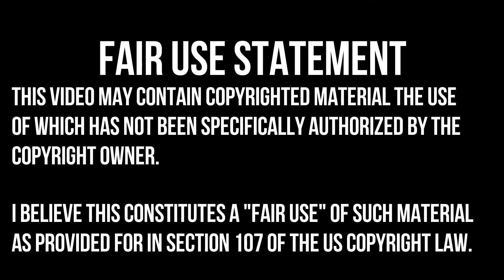TOM CLANCY'S RAINBOW SIX SIEGE | ONLINE PVP | NO COMMENTARY